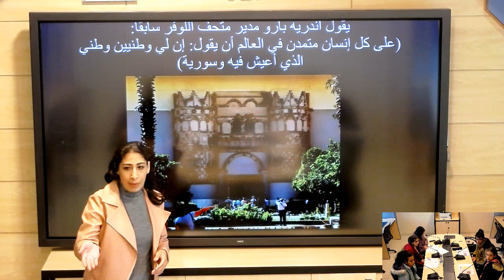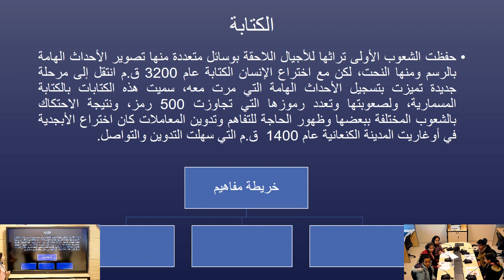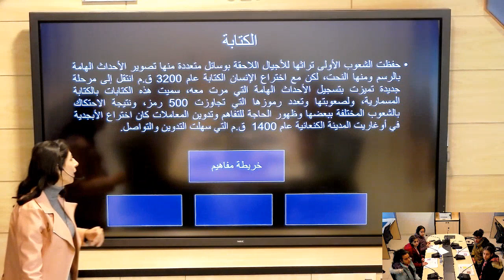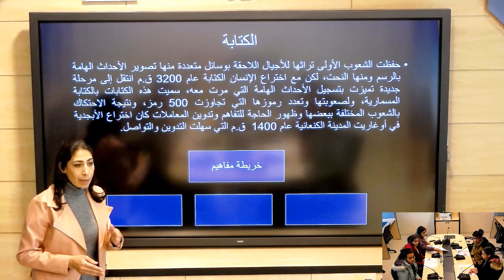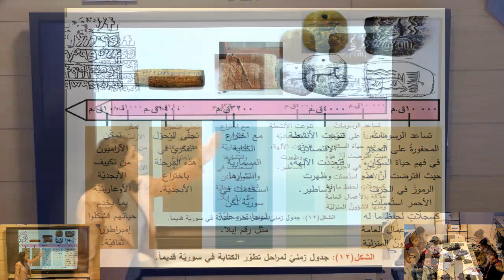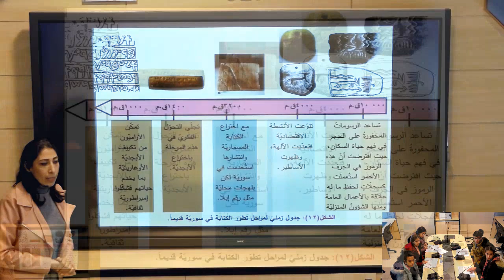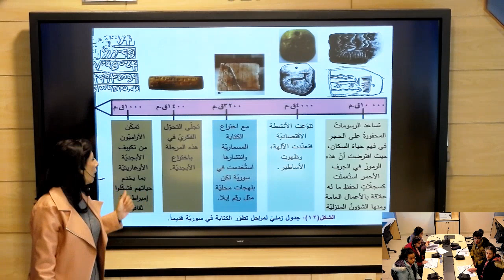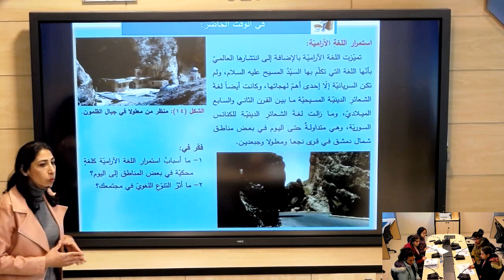الأول الثانوي - تاريخ - الكتابة